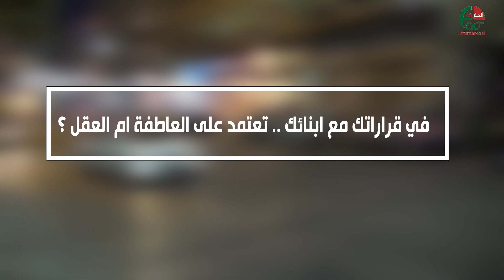في قراراتك مع ابنائك بيت العيلة